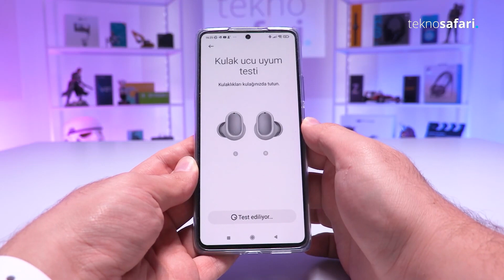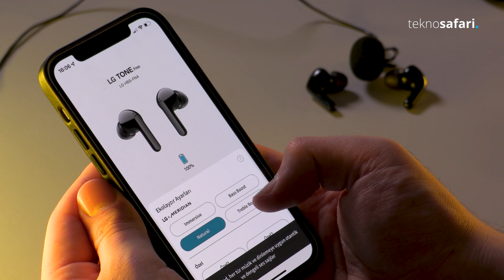1000 TL altı Bluetooh Kulaklık Önerisi 2022- 1000TL altı en iyi TWS kulaklıklar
1000 TL altı Bluetooh Kulaklık Önerisi 2022 videosu ile karşınızdayız. 1000 TL altı en iyi TWS kulaklıklar listesinde sizler için bu fiyat bandında tercih edilebilecek TWS kulaklık önerileri hazırladık. 400 TL bluetooth kulaklık,  600 TL bluetooth kulaklık ve 800 TL bluetooth kulaklık arayışındaki kullanıcılar için en iyi bluetooth kulaklıklar hangileri sorusunu yanıtladık.

1000 TL'ye kadar alınabilecek en iyi bluetooth kulaklık hangisi? 800 TL'ye kadar alınabilecek en iyi bluetooth kulaklık hangisi? 600 TL'ye kadar alınabilecek en iyi bluetooth kulaklık hangisi? 400 TL'ye kadar alınabilecek en iyi bluetooth kulaklık hangisi?  Bu soruların yanıtını editörümüz Osman Furkan Şahin sizler için derledi.

1000 TL altı Bluetooh Kulaklık Önerisi Ocak 2022 videosunda yer alan ve daha önce kanalımızda incelediğimiz 1000TL altı en iyi TWS kulaklıklar:

1000TL altı en iyi TWS kulaklıklar listesini oluşturduğumuz 1000 TL altı kulaklık videosunu beğenmeyi unutmayın. 1000 TL kablosuz kulaklık önerilerimiz arasından sizin tercihiniz ne olurdu? Bizimle paylaşın.

00:00 Intro & Giriş
00:41 Liste Serilerinin Devamlılığı
01:05 Genel Bakış
01:25 0-200 TL arası öneriler
02:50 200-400 TL arası öneriler
03:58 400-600 TL arası öneriler
04:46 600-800 TL arası öneriler
06:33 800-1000 TL arası öneriler
07:40 Kapanış